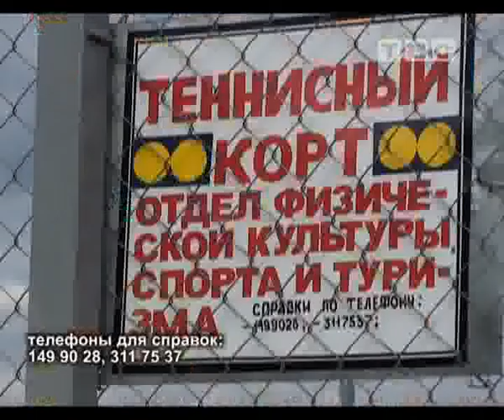Теннис большой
в Слониме начинает свое развитие большой теннис